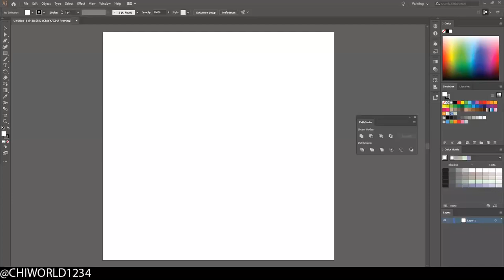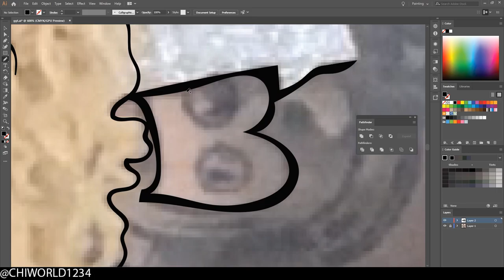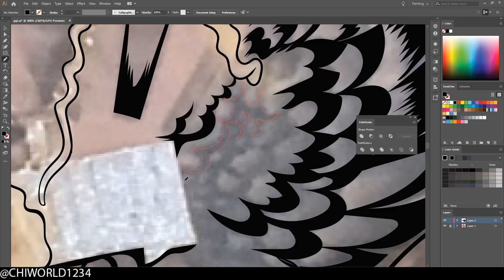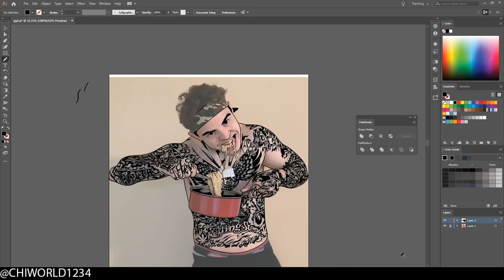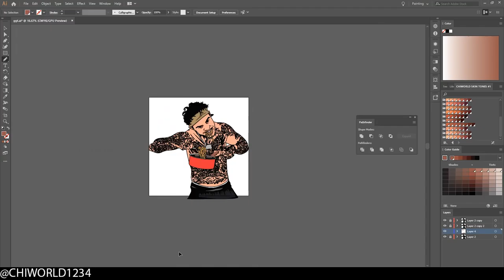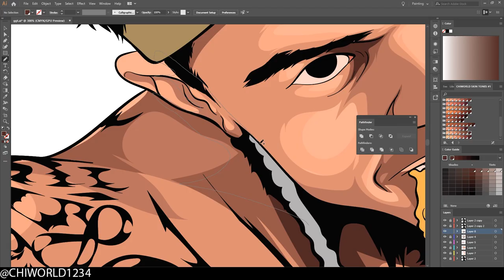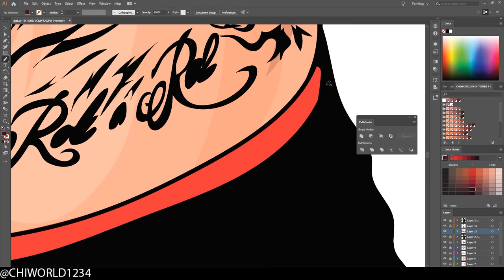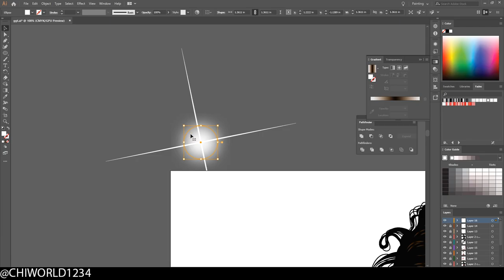How To Cartoon ( ADOBE ILLUSTRATOR )